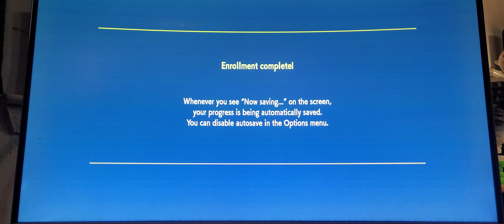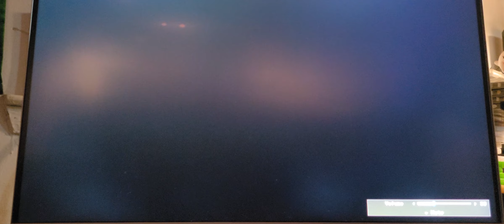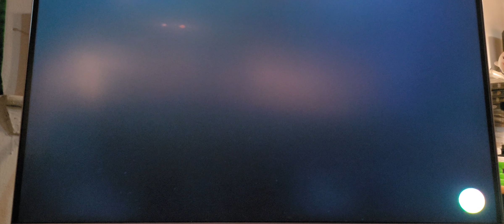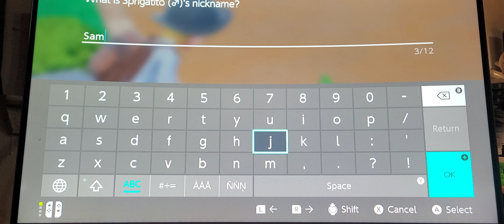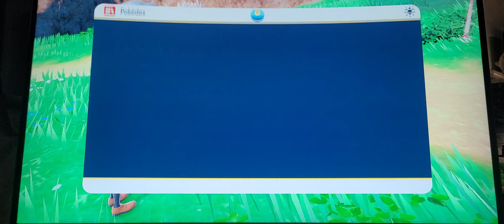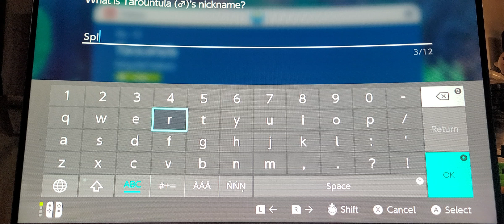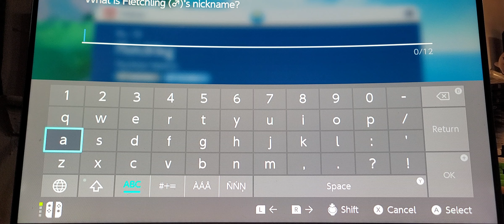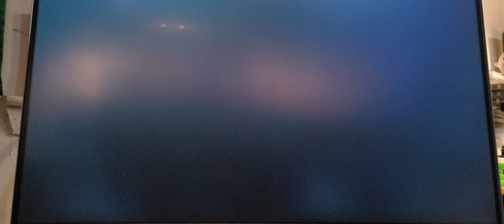Pokemon Violet Episode 1: I CHOOSE YOU!!!